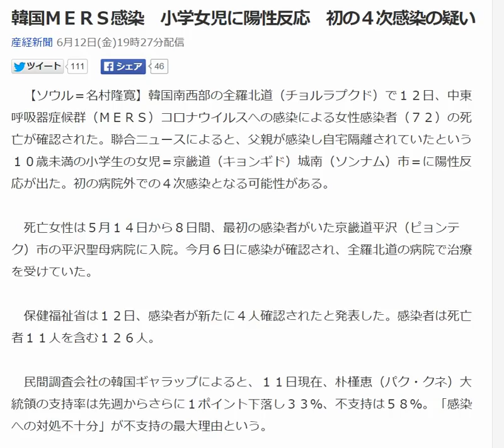韓国ＭＥＲＳ感染 小学女児に陽性反応 初の４次感染の疑い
韓国MERS 初の4次感染か2015年6月12日(金) 20時1分掲載
Photo
６月１２日、韓国保健福祉省は、中東呼吸器症候群（ＭＥＲＳ）の感染者が新たに４人確認され、計１２６人になったと発表した。感染者数はサウジアラビアを除くと最多。写真は、マスクを付けた観光客、ソウルで１１日撮影（２０１５年　ロイター／Kim Hong-Ji）
　【ソウル＝名村隆寛】韓国南西部の全羅北道（チョルラプクド）で１２日、中東呼吸器症候群（ＭＥＲＳ）コロナウイルスへの感染による女性感染者（７２）の死亡が確認された。聯合ニュースによると、父親が感染し自宅隔離されていたという１０歳未満の小学生の女児＝京畿道（キョンギド）城南（ソンナム）市＝に陽性反応が出た。初の病院外での４次感染となる可能性がある。(産経新聞)